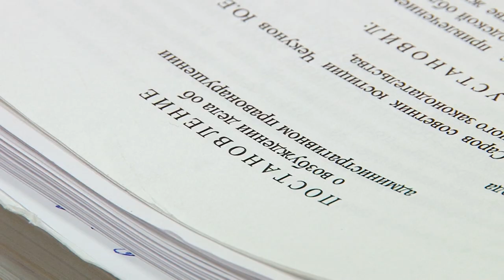Дело о строительстве ЖК "Лондон Хаус"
В августе этого года саровский городской суд поставил точку в громком деле о строительстве «Лондон Хауса».